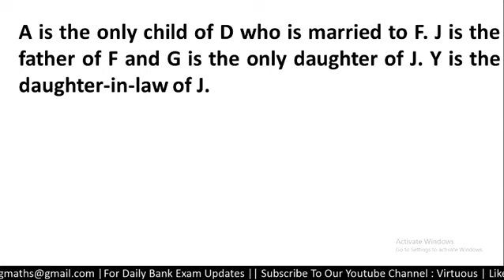BLOOD RELATION PUZZLE ASKED IN IBPS CLERK PRE 2019 (8TH DEC | SHIFT-1)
In this video we are discusisng the BLOOD RELATION PUZZLE ASKED IN IBPS CLERK PRE 2019.